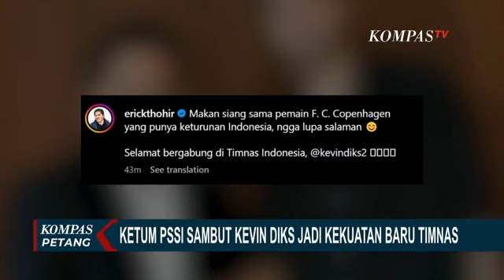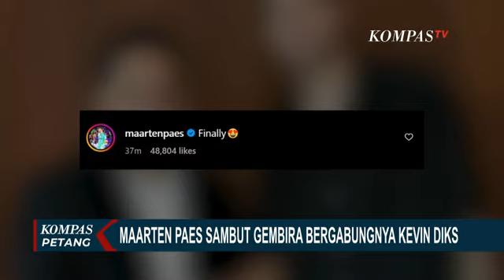Ketum PSSI Erick Thohir hingga Maarten Paes Sambut 'Kekuatan Baru' Timnas Indonesia, Kevin Diks